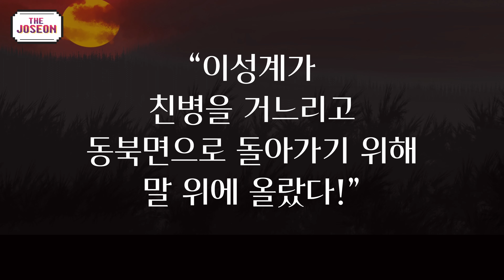[조선왕조실록] 위화도 회군 - 태조 이성계 4불가론과 개경으로의 회군 | korean history joseon dynasty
고려 말, 요동을 정벌하자는
북벌파가 일어납니다

이에 반대하는 이성계의
요동 정벌 4불가론과
위화도에서 감행한 회군이
고려의 운명을 바꿔 놓았습니다.

조선을 개창하고
태조 이성계가 되어가는 과정을 그려갑니다:)

*참고 자료
-태조실록
-고려사절요
-조선왕조실록1, 이덕일
-역사토크 박시백의 조선왕조실록1
-하룻밤에 읽는 조선사, 표학렬
-한 권으로 읽는 조선왕조실록, 박영규